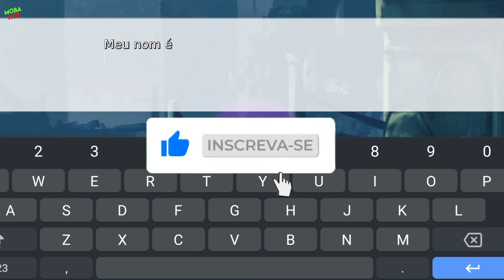Jogo HENTAI do Naruto PROIBIDÃO - Jikage Rising [v1.11c Public] PC e ANDROID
PIX PARA QUEM QUISER APOIAR O CANAL

⚠️Links de Download no comentário fixado⚠️

Como Baixar os jogos aqui